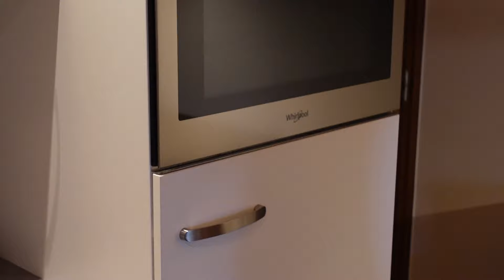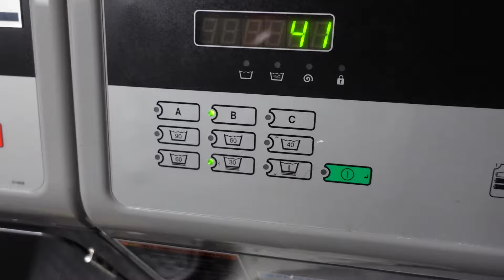Clean with me voor kerst | 2023 | Schoonmaak motivatie | Teppana | Gwenn&Clean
In deze video maak ik de benedenverdieping schoon voor de kerst. Ik hoop dat jullie zelf ook motivatie krijgen voor de laatste dingen in het huis voor de heerlijke kerstdagen. Kijk deze video voordat je zelf aan de slag gaat of zet de video op de achtergrond op terwijl je samen met mij schoonmaakt en krijg hopelijk motivatie om zelf aan de slag te gaan. Je huis in no time weer schoon en opgeruimd :) You can do this!
Fijne kerst!

Hoi! Ik ben Gwenn, 29 jaar en woon samen met mijn man Gert-Jan en 3 katten Willy, Mango & Peaches. Ik vind het leuk om schoon te maken en dingen te organiseren in huis. Om anderen te motiveren en ideeën te geven ben ik dit kanaal gestart. Hope you enjoy!

Kerstboom: Frosted forest blauw Triumph (helaas kan ik geen linkje vinden)
Kastje WC

 ღ Deze video is niet gesponsord. Indien dit zo is vermeld ik dit altijd duidelijk in de video.